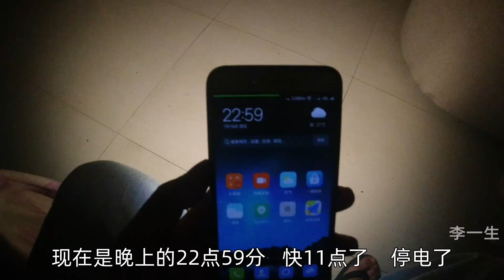米麵哥，半夜停电睡不着，买了5盒烧烤，4瓶酒，吃到全身都湿透，越吃越爽